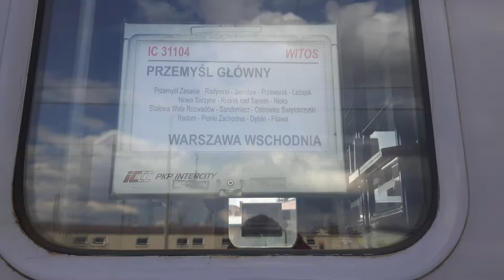Wjazd i odjazd EP07-301 z IC "WITOS" | Leżajsk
OPIS
Siema!
 Dziś film z wypadu do Leżajska
SKŁADY
0:00​​​​ wjazd EP07-301 z IC 13105 "WITOS"  rel:Warszawa Wsch.-Przemyśl Gł.
0:54 tablica relacyjna
0:59 zdjęcie
1:04 odjazd EP07-301 z IC 31105 "WITOS" rel:Przemyśl Gł.-Warszawa Wsch.

nagrane za pomocą:
Samsung S5 Neo